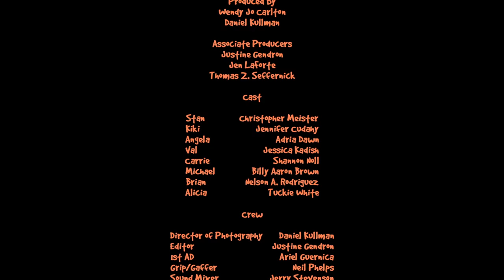Easy Abby | Season 2, Episode 5: "The Abby Principle"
While Abby gets her mom released from the psych ward, her buddy Stan hosts a party where most of the guests have slept with Abby; Alicia shows up uninvited.

Catch up on Season 1 here:

Brought to you by Wendy Carlton, EASY ABBY is a series about the anxieties, assumptions and passive aggressions of romance as seen through the eyes of Abby, a chronic seducer with an anxiety disorder who's just trying to get by. The show features flawed charming sometimes neurotic characters. It's as much about the awkward as it is about the sexy.